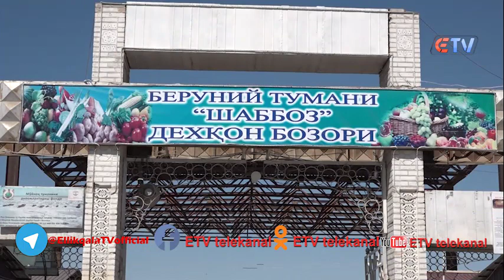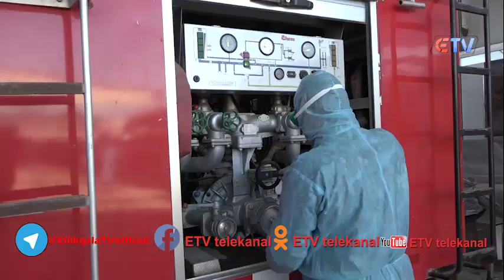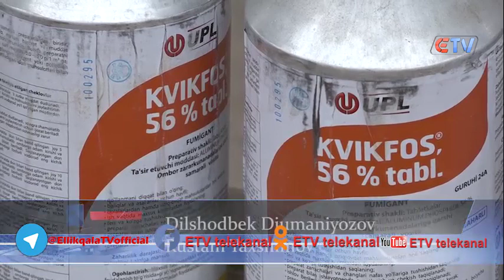01 04 2020 Hudud yangiliklar ETV telekanalida Reklama huquqi asosida ko'rsatuv, E`lon va Reklama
"UYDA QOLING" BIZ SIZ UCHUN ISHDAMIZ SIZ BIZ UCHUN UYDA QOLING